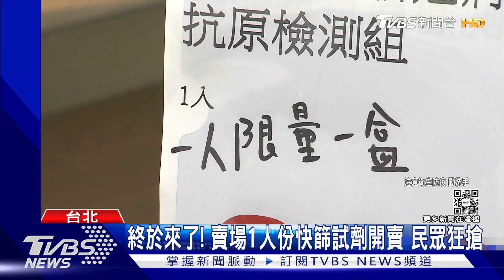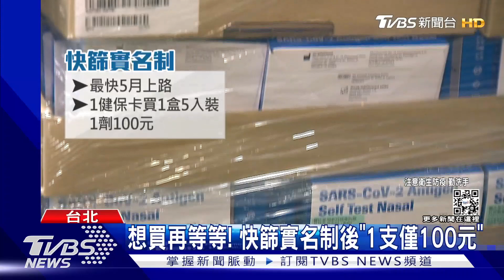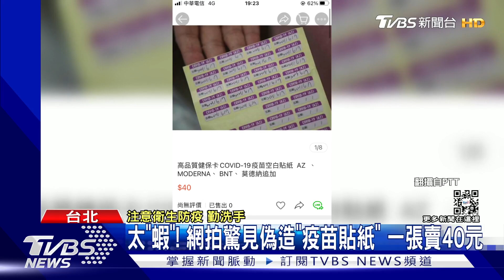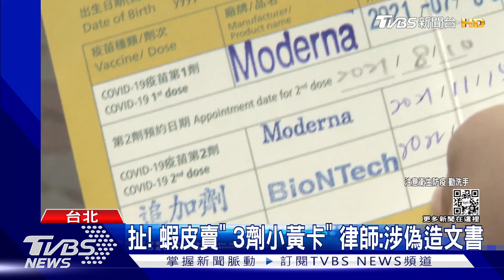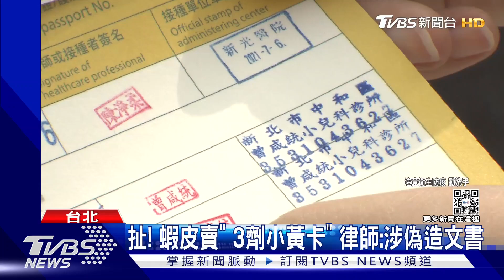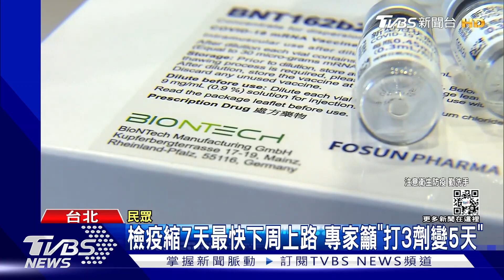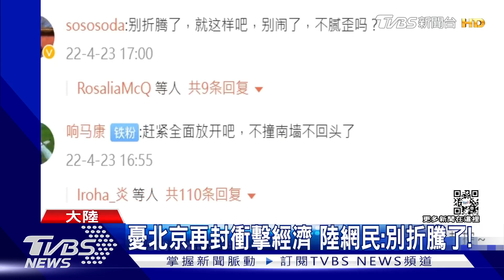【疫情懶人包】我的婆婆演員確診 蝦皮賣偽造小黃卡｜TVBS新聞